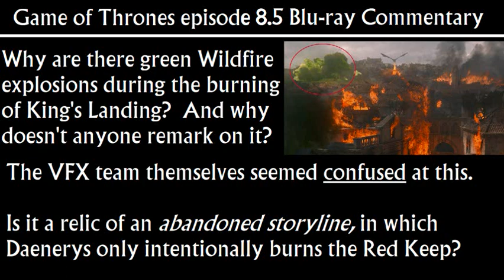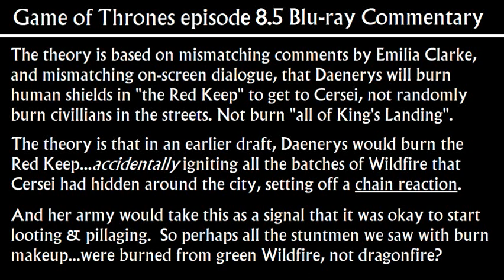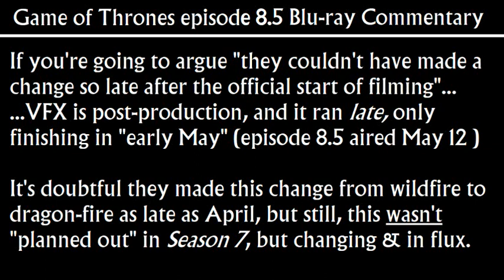Ep 8.5 Commentary Clips, Game of Thrones: Wildfire in KL - Relics of Abandoned Daenerys Storyline?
Game of Thrones Season 8 episode 5 "The Bells" Blu-ray commentary clips The VFX team expresses open confusion at why green wildfire explosions are happening during the burning of King's Landing - then later state that there were originally many wildfire shots...which at some point got changed into dragon-fire shots. Why? Was Daenerys originally going to burn ALL of King's Landing, or just the Red Keep? And the city would be burned by an inadvertent wildfire chain reaction? The way they say it is strange.

Link to the longer video I recently made about this fan theory, going over the evidence of all the relic lines that say "burn the Red Keep" and not "burn all of King's Landing" - was this what the original Season 8 shooting script looked like?